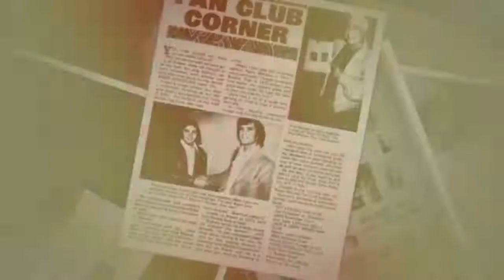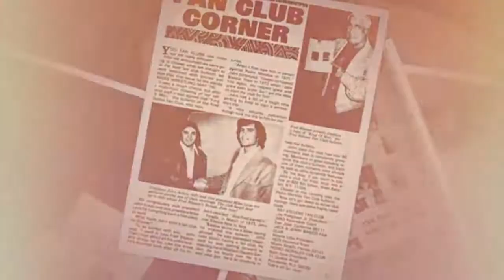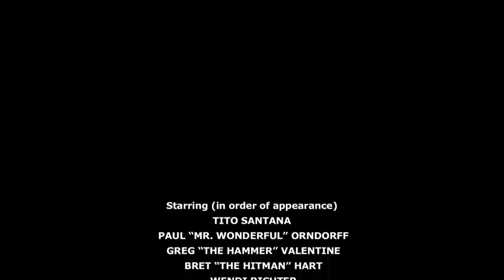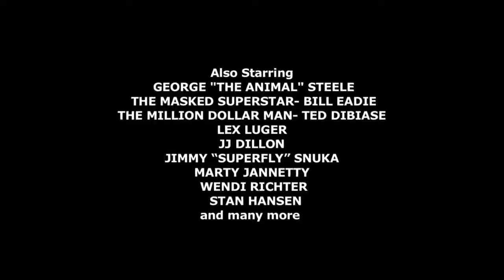The Evan Ginsburg Show April 28, 2019